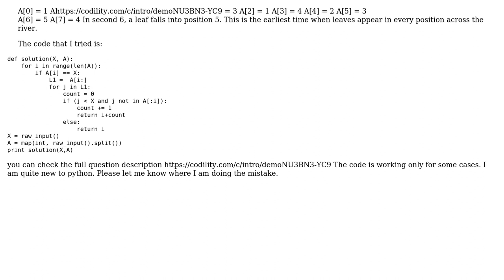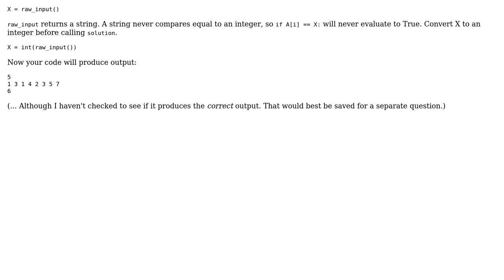showing no output for the codility algorithm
With thanks & praise to God, and with thanks to the many people who have made this project possible! You are responsible for your own actions.